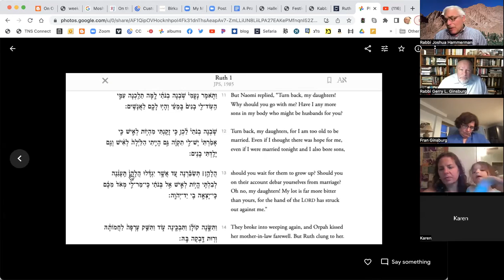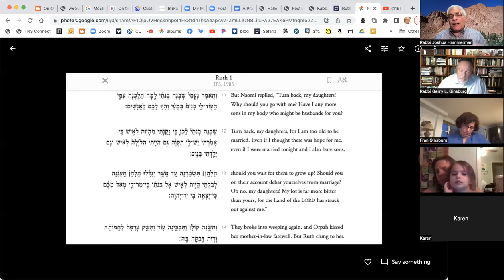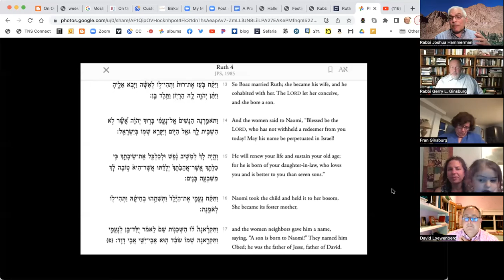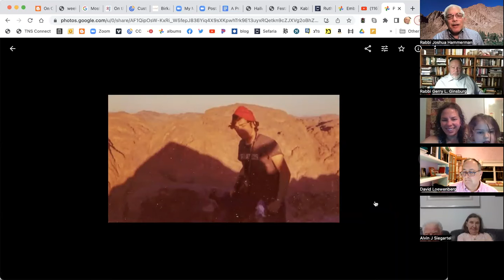Ruth and Roe: A Conversation About Life and Choice - Tikkun Leil Shavuot Beth El and Beth El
Conservative congregations in Stamford and Norwalk, June 4, 2022